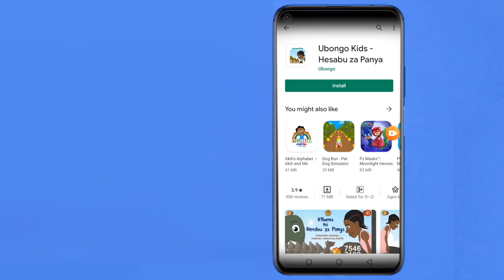Hizi ndizo Irabu zetu! | Soma Irabu na Akili and Me | Katuni za Elimu kwa Watoto